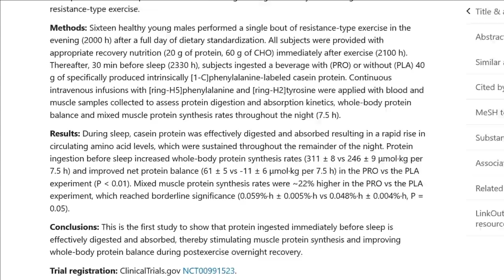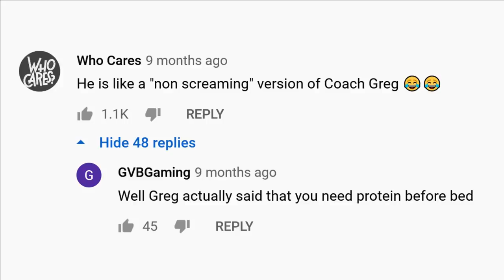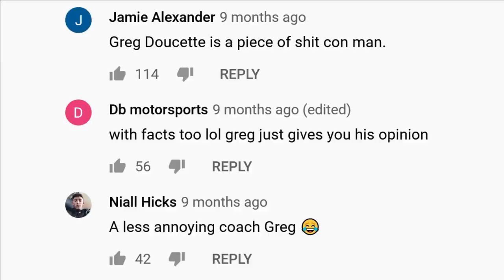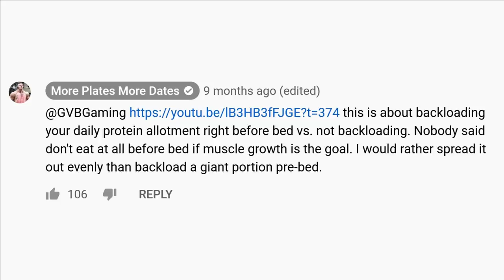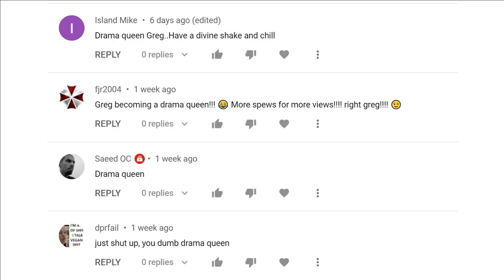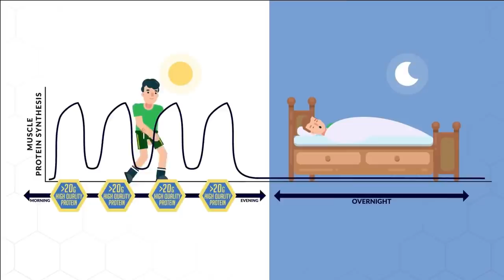The GREAT Protein Before Bed DEBATE || MPMD & Jeremy Ethier